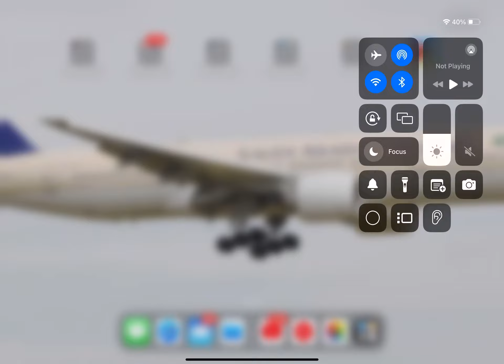Angry birds 2 games 2 (no commentary)